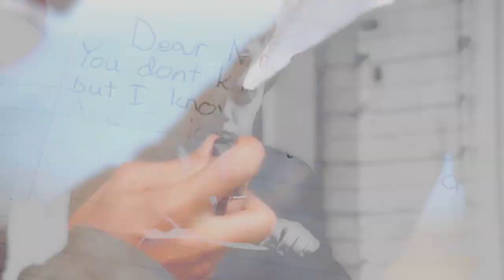James&Kate - it's about the journey.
Yes, it's a 8 minutes Skate video, I know it's crazy but I just needed to do it, for my self and for 3 people who I'm sure they will totally agree with me because they love this couple as much as I do.
I know we don't have the happy ending, but in a sort of way I'm ok with it. I mean, not that I'm happy that my Lost OTP wasn't end game, but since I didn't like the all concept of the Lost finale I'm glad that they didn't show Sawyer&Kate all happy in Heaven for the eternity...naaaa, that's totally not in Skate's style. Sawyer&Kate was fire, hell. They had the drama, the real connection, they were the ones who brought back the good side of each other because when they were together they actually could be themself and being loved for what they really were. Sawyer&Kate were so real, they were made for the real world and after all they were the ones who leaved that damn island in the end and went back to the world to start a new life.

"SO WE DIE. WE JUST CARE ABOUT BEING TOGETHER: IT'S ALL THAT MATTERS IN THE END"

Dedicated to 3 people who I really love. Thank you girls, just for being my friend and for being so so so awesome.

Rosita (lissyeSK) --- Puoi anche considerarlo un regalo di compleanno moooolto ritardato diciamo! Anyway, ormai lo sai che ti adoro e che è sempre esistita una sorta di "connessione" tra noi, le parole come sempre poi sono sprecate! *hug*

Valentina(LaPeggioreee)--- Non so bene se sono riuscita a farti capire quanto mi sia affezionata a te ultimamente. Sei una persona MERAVIGLIOSA, di quelle che si fa fatica a trovare ormai e hai tutta la mia stima, sappilo! Resta sempre come sei mi raccomando! *hug*

Daniela(danielabi89)--- La mia dolce e sensibile Daniela, quella che guai se le tocchi una delle sue OTP, ma che se sai ascoltarla e capirla poi lei ti dona veramente il cuore. Ho imparato a conoscerti, a comprenderti e di conseguenza a volerti bene. Perchè è impossibile non volertene! *hug*

And oh...today it's my b-day so try to not be that mean to me LMAO
and since I'm a selfish bitch: HAPPY BIRTHDAY TO ME! LOL